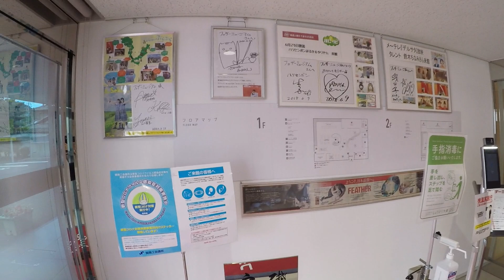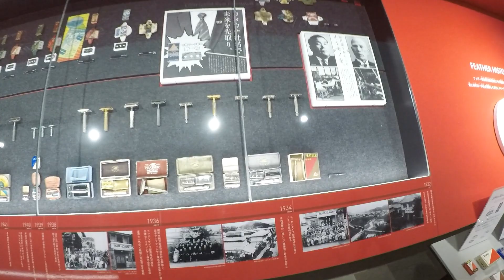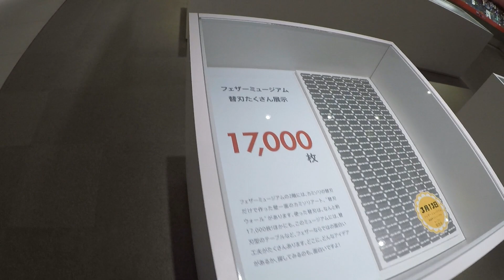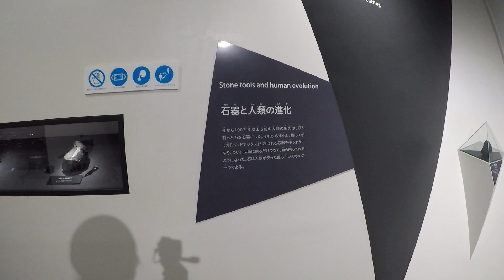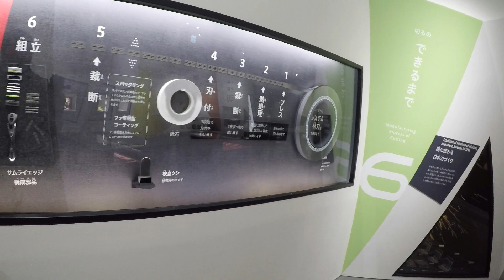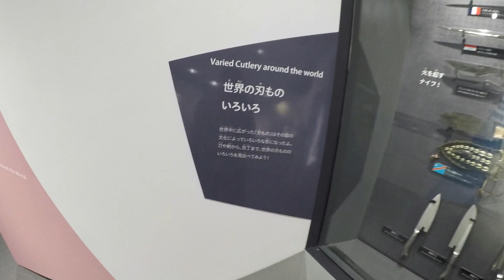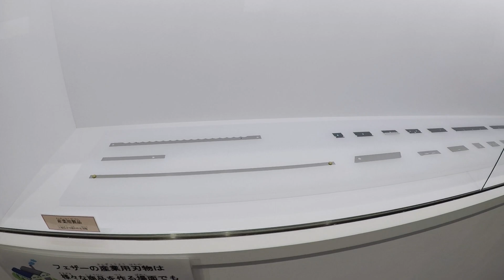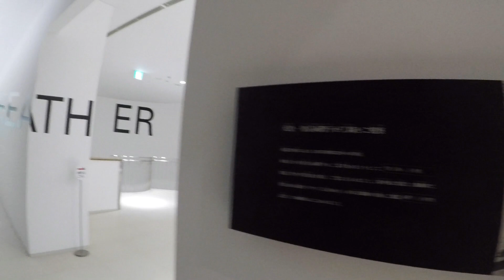世界初の刃物総合博物館【フェザーミュージアム】に行く！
世界初の刃物総合博物館【フェザーミュージアム】
に行ってみます。カミソリ文化伝承館とも呼ばれ
日本や世界のカミソリの歴史・文化、または
世界の刃物も展示されてます。
場所：岐阜県関市